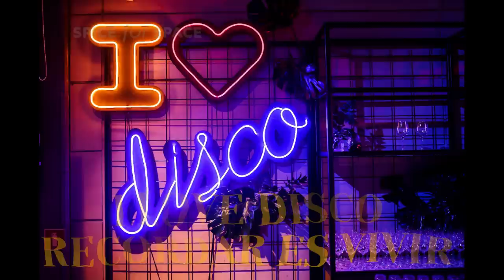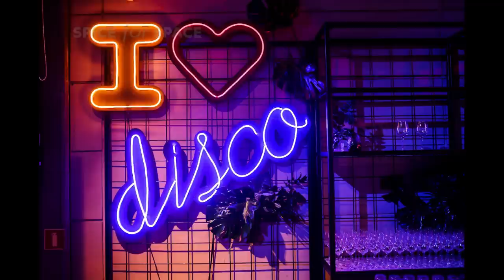I LOVE DISCO.......RECORDAR ES VIVIR